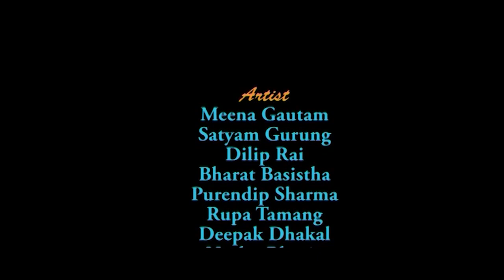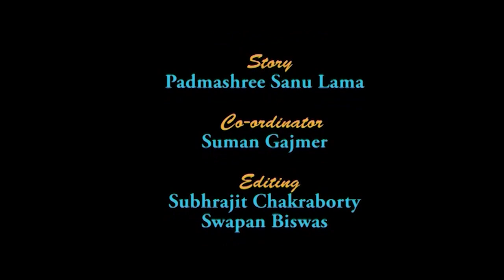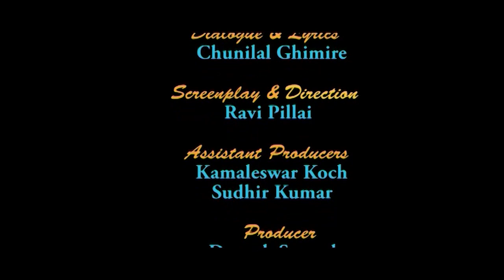KAMALA EP 2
SAMARPAN (KAMALA EP-2) DIRECTED BY RAVI PILLAI & PRODUCED BY DEEPAK SARMAH.